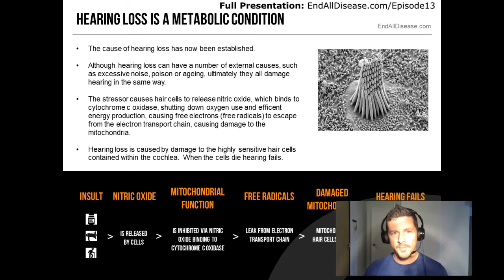How to Reverse Hearing Loss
The medical industry and those selling hearing aids would love the public to believe that hearing loss is an irreversible genetic disease, but science has shown it's a metabolic disease that can be reversed.  In this video, you'll learn the evidence supporting the theory that hearing loss is a metabolic condition.